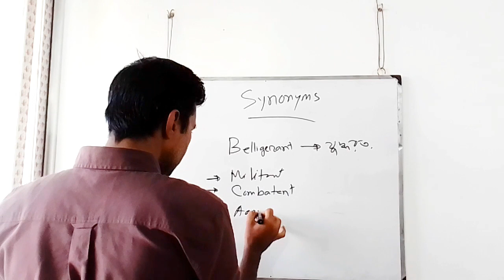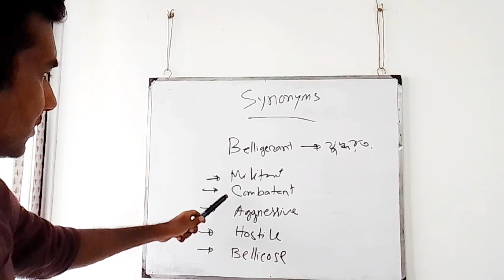synonym of biligerant । meaning of adverse । antonym and synonym in english ।